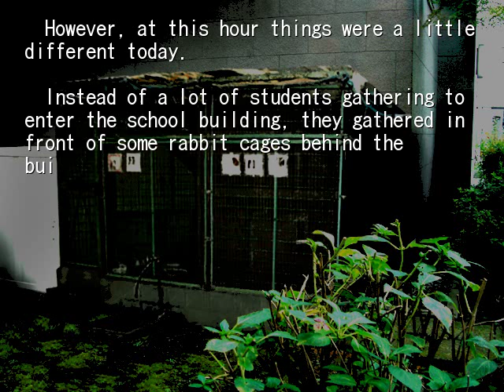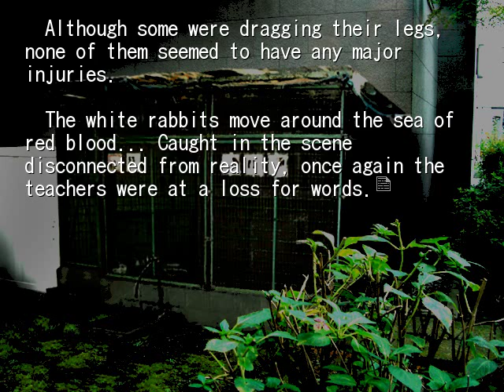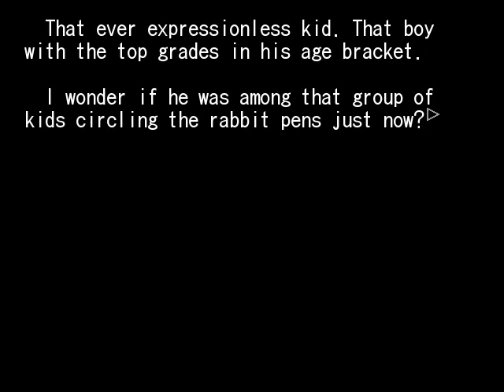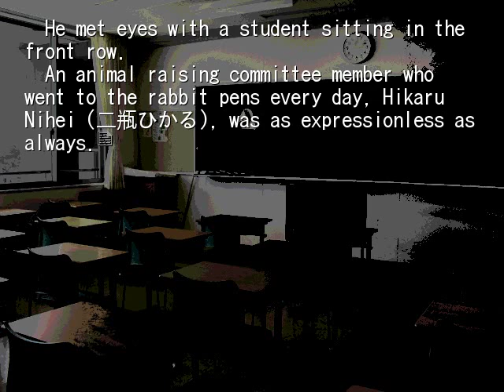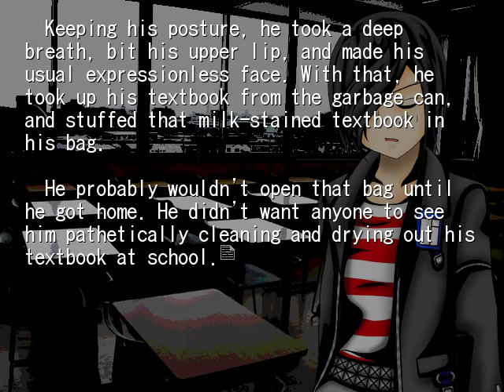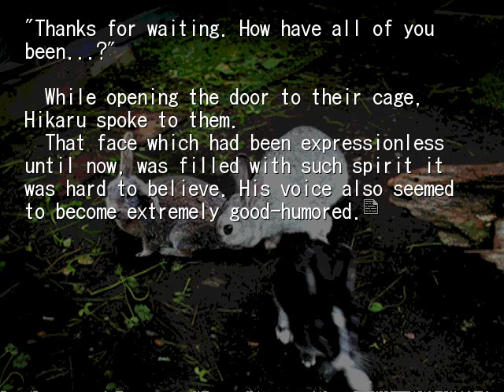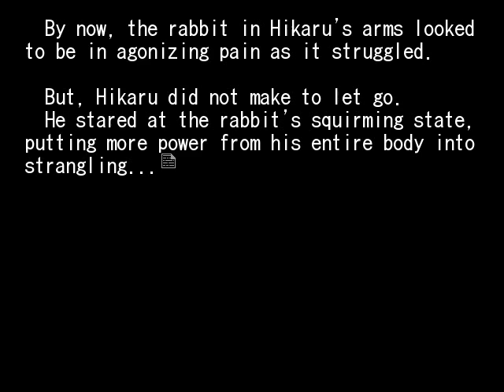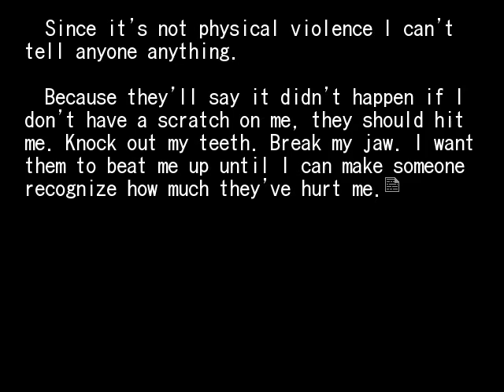HIGANBANA 1ST CHAPTER 5 HAMELN'S CASTANETS PT1